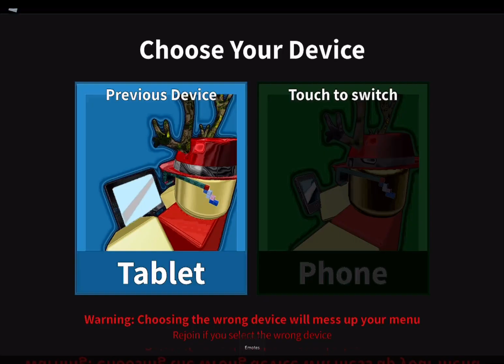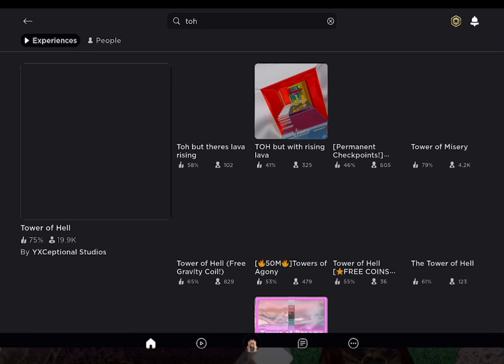POV:when I don’t know what to play-😂😂